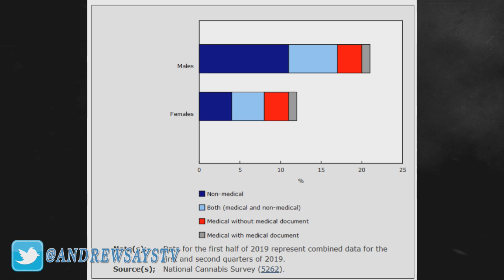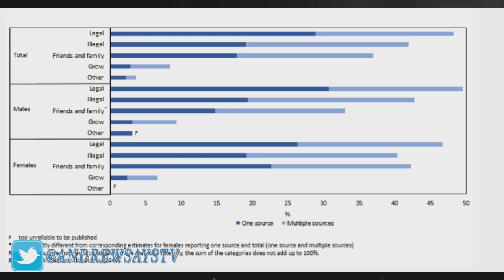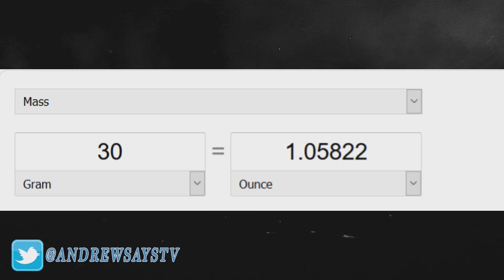Report: A lot More Men Use Cannabis than Women